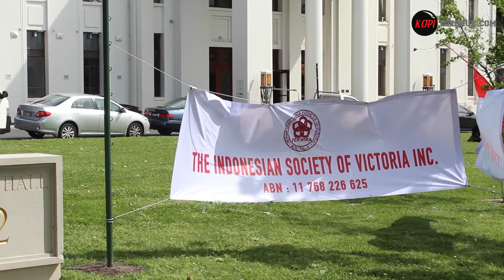Batik Semarakkan Food and Trade Festival 2014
Pada tahun ini Food and Trade Festival yang diadakan oleh Perwira sangat bernuansa Indonesia karena Batik yang merupakan warisan budaya Indonesia mendominasi dekorasi dalam gedung, selain itu sebagaian besar pengunjung juga kompak untuk memakai pakaian batik yang merupakan pakaian khas Indonesia.